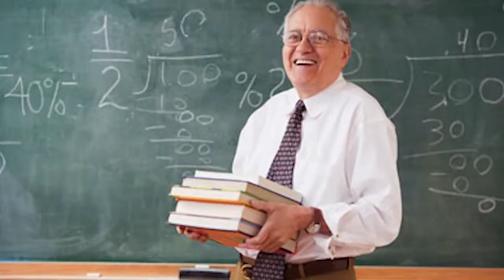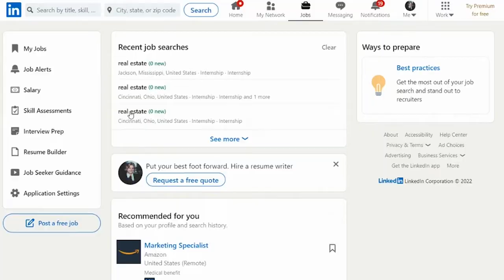HOW TO GET A SUMMER INTERNSHIP AT THE RIGHT COMPANY! COLLEGE ATHLETE/BUSINESS STUDENT GIVES ADVICE!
These are tricks and resources I used to get an internship at an awesome company I support! I hope this video helps any college student or individual look for jobs! Remember, it is about searching for opportunity, not your passion.